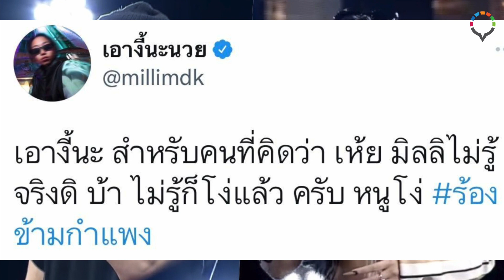เปิดลับ“มิลลิ”ลูกที่พ่อแม่สั่งสอนจากหนอนหนังสือ สู่แรปเปอร์ : ถอนหมุดข่าว 23-08-65